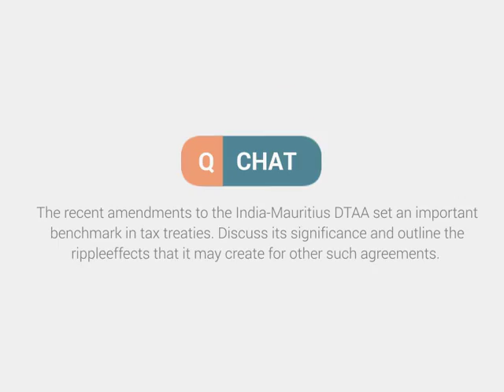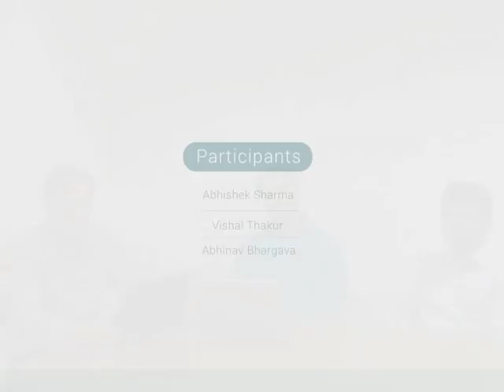Q chat-5- Significance of India-Mauritius DTAA. | Mains Question Discussions